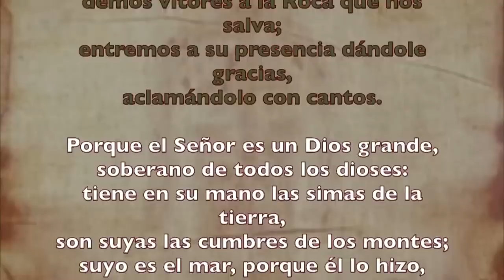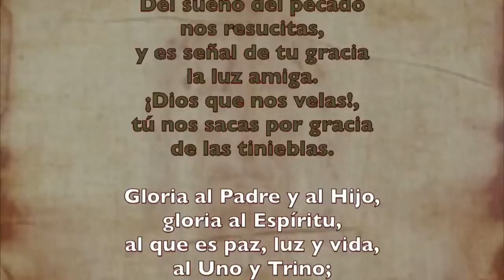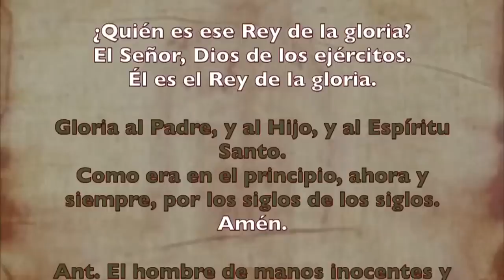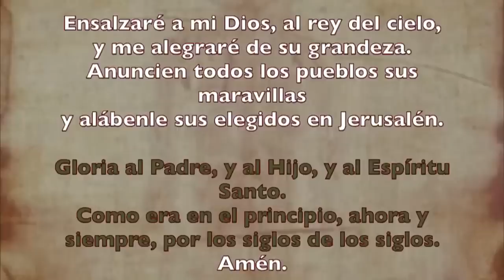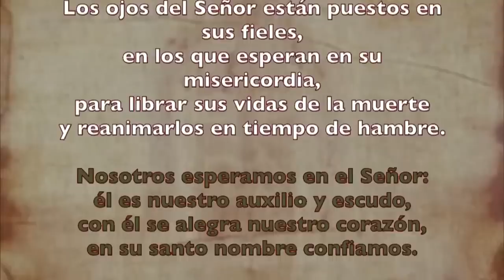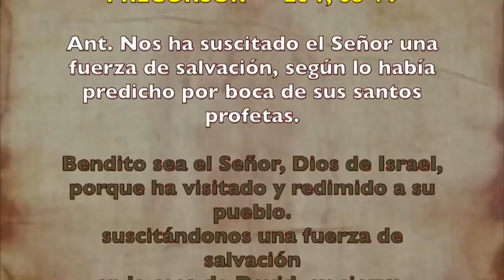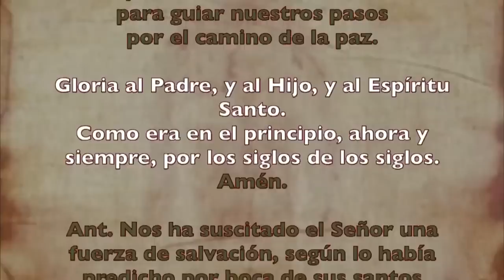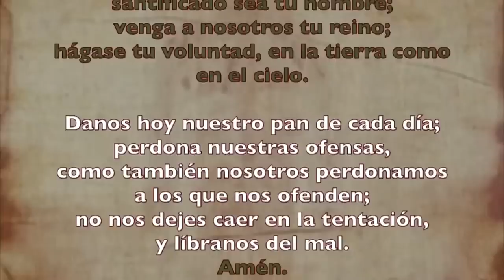Oración de la mañana (Laudes), MARTES 04 DE JULIO 2023 | XIII semana Tiempo Ordinario